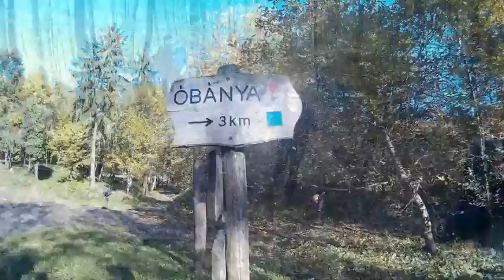MECSEK Óbánya Cigány hegy